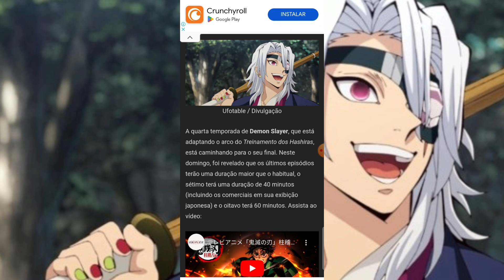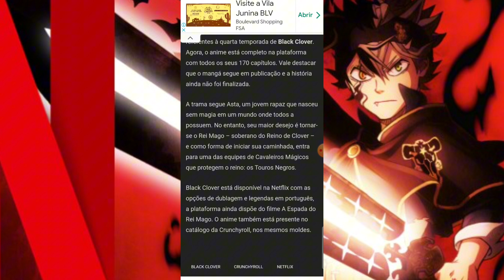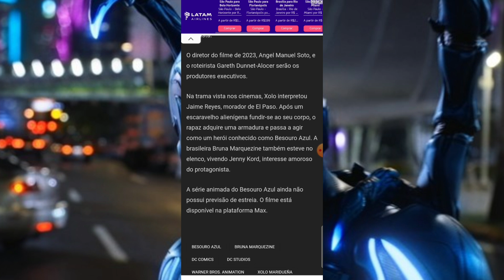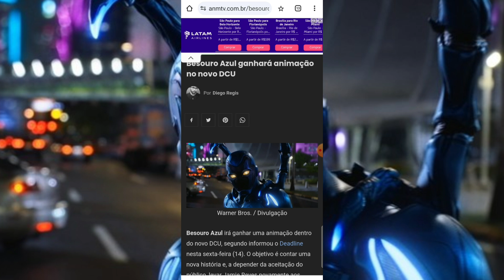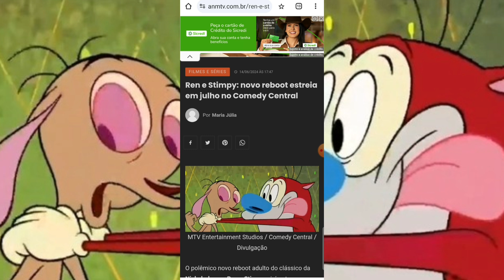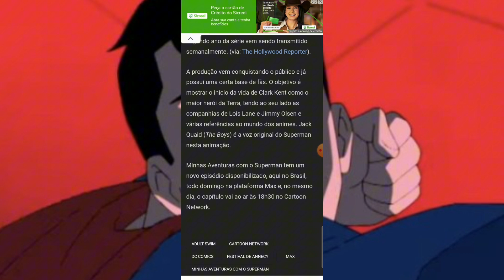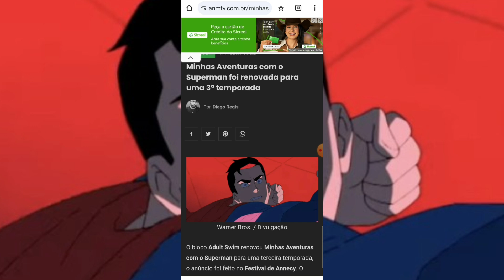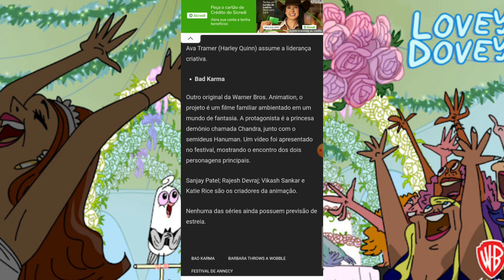📺 GA: "Besouro Azul" Vai Ganhar Série Animada e Futuro da Franquia Depende do Sucesso Dela!!!